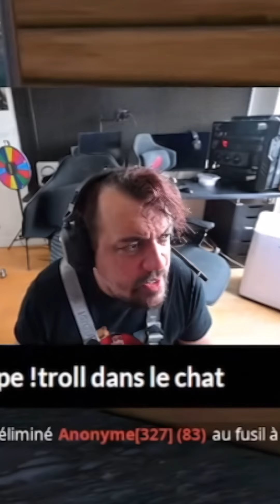TK CONFOND LES OISEAUX ET LES MOUSTIQUES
Merci de ❤️ pour la visibilité